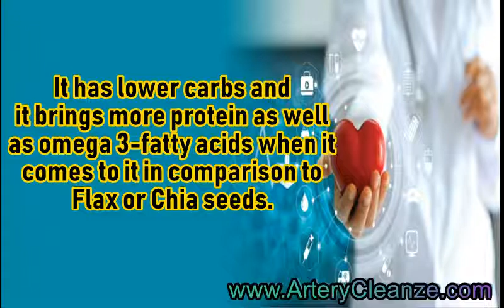Hemp Hearts Raw Shelled Reviews, Does Hemp Hearts Raw Shelled Work